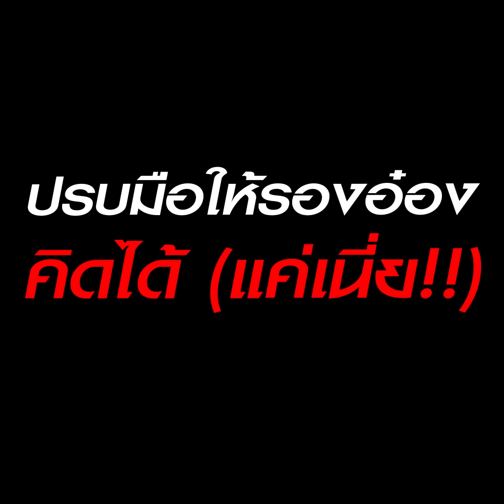"กนก" เฉ่งไอเดียกระฉูด "ปดิพัทธ์" เลิกเลขไทยใช้เลขอารบิกเพิ่มประสิทธิภาพงานสภา | TOP HIGHLIGHT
"กนก" เฉ่งไอเดียกระฉูด "ปดิพัทธ์" เลิกเลขไทยใช้เลขอารบิกเพิ่มประสิทธิภาพงานสภาคิดไปได้